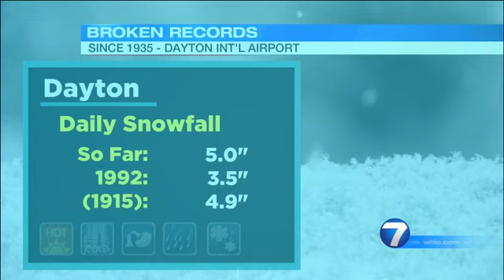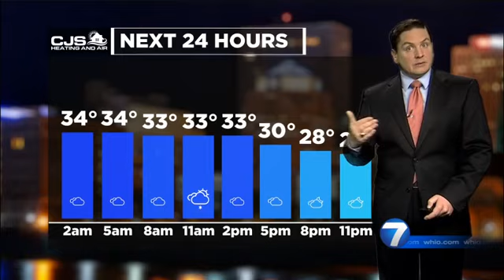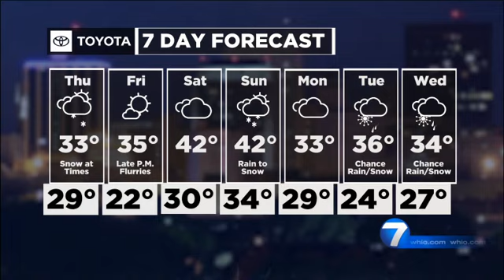Forecast - Wednesday, January 25, 2023